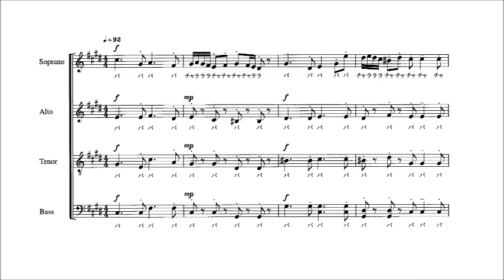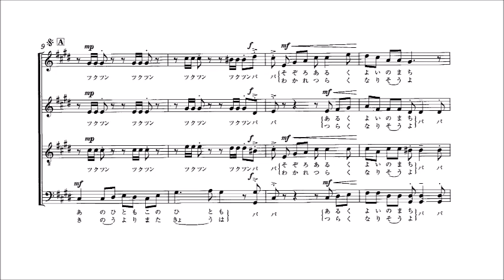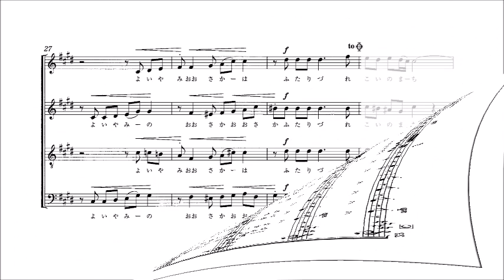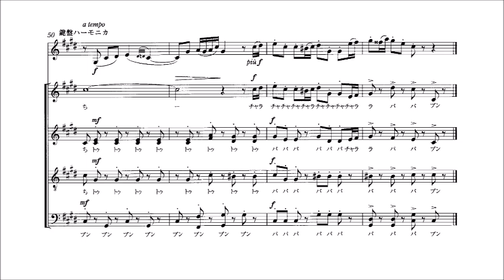「大阪ラプソディー」 パート別音源 Bass（上）用～混声合唱のための「アカペラ・エンカ」より～（歌詞つき）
「大阪ラプソディー」 ～混声合唱のための「アカペラ・エンカ」より～